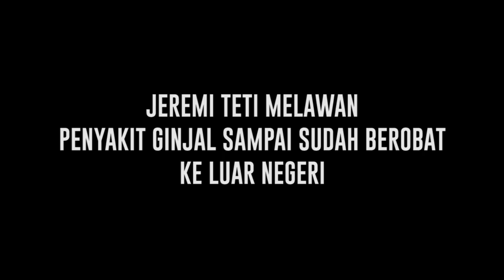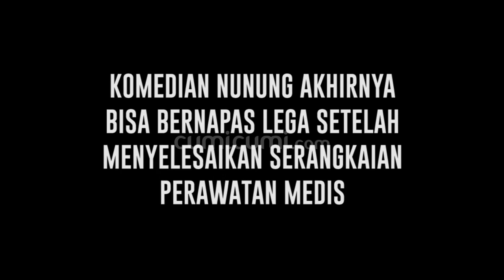Perjuangan Jeremy Teti dan Nunung Melawan Sakit yang Mendera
Jeremi Teti terkena penyakit batu ginjal saat berada di pesawat menuju Yogyakarta. Sudah mencoba berobat beberapa kali hingga keluar negeri hingga obat herbal namun cuman bertahan sampai beberapa jam. Nunung mencoba melawan penyakit kanker yang dialaminya hingga kemo terakhir.